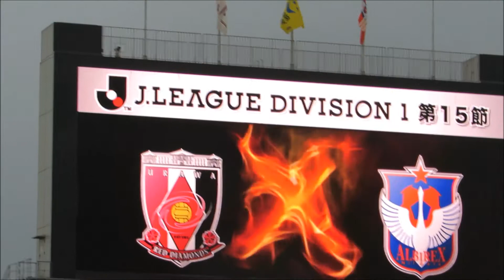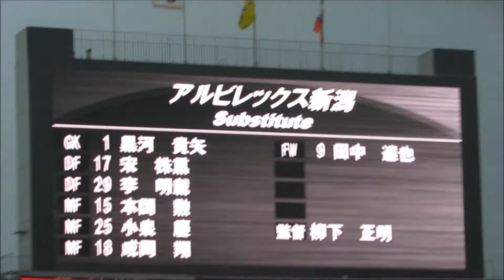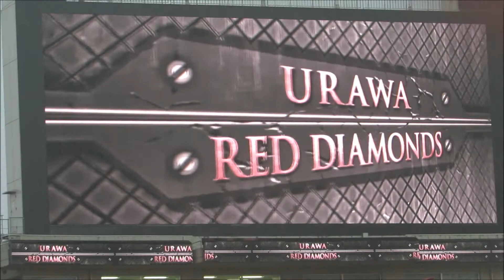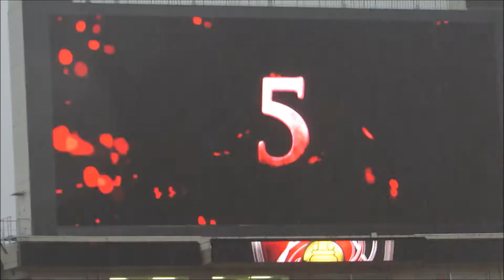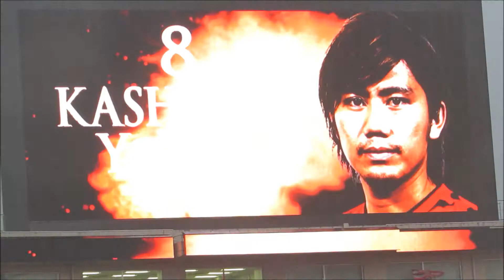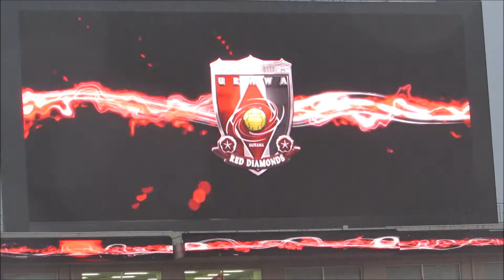浦和レッズvsアルビレックス新潟 達也に温かい拍手 1993映像～スタメン紹介 第15節